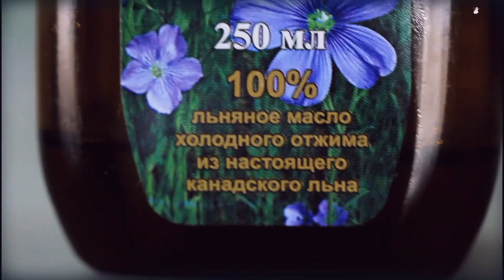Уход за Кистями / Кисти через 5 лет Как НОВЫЕ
ВСЕ Подробности и Ссылки ЗДЕСЬ:
Большинству моих кистей больше 5 лет и я ими пользуюсь ежедневно. В этом видео собрала все трюки по уходу за кистями. Как очищать кисти, чем очищать кисти, как часто мыть кисти? Как сохранить ворс кисти мягкими, и чтобы они держали форму

Помада - Make up For Ever - Aqua Rouge - 16
Мои парфюмы: Эфирные Масла - Принципы Выбора + Восстановление Энергетики